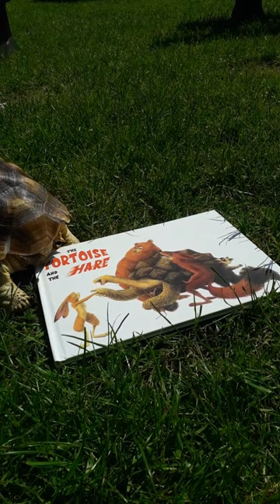Beautifully illustrated picture book - The Tortoise and the Hare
This video is meant to bring a smile on the face of animal and illustration lovers!

Little Lamplighters is a group dedicated to entertain through the expressiveness of drawings, the power of voice, music and the education of values.

Our main dream is that you fall in love with the art of storytelling. Discover the writter, narrator, singer or illustrator you have inside.

We are not much, we are little. But we can light your path. We are Little Lamplighters. Do you want to join us?